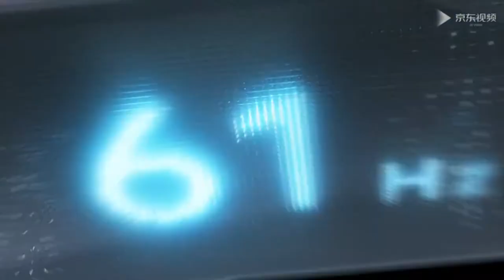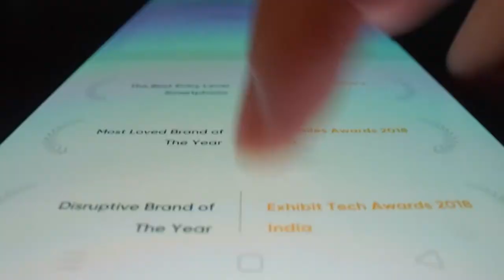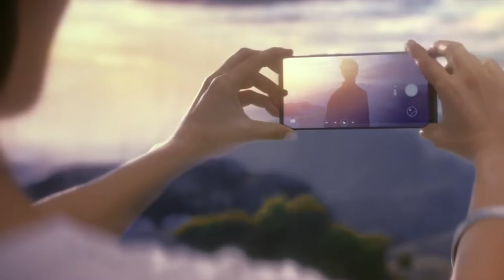TOP 5 BEST CHINESE FLAGMAN 2020 / OnePlus 8 / Xiaomi MI 10 Pro 5g / Vivo Nex 3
▶️ 1. OppO Reno 3 Pro 5g

✅ 6. Xiaomi MI 10 Pro 5g

🔥 HELLO EVERYONE!!! IN THIS VIDEO I WILL MEET YOU WITH TOP 5 OF THE BEST CHINESE FLAGS OF 2020. THIS IS ONEPlus 8, Xiaomi MI 10 Pro 5g, Vivo Nex 3, Huawei P30 Pro, RealMe X2 Pro And OppO Reno 3 Pro 5g. GOOD BROWSE ALL)))